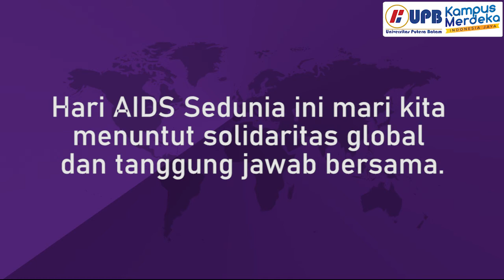Selamat Hari Aids Sedunia 1 Desember 2020,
Hallo sobat Univ Putera Batam🙋‍♂️
Setiap tanggal 1 Desember diperingati sebagai Hari AIDS Sedunia.
Tujuan peringatan Hari AIDS Sedunia adalah untuk menumbuhkan kesadaran yang lebih besar tentang dampak AIDS dan juga sebuah peringatan kepada masyarakat untuk tau pentingnya pencegahan terhadap sebuah penyakit yang telah banyak memakan ratusan juta jiwa manusia di belahan dunia.

Mari bersama lindungi diri dari bahaya AIDS. "Jauhi Penyakitnya, Bukan Orangnya"